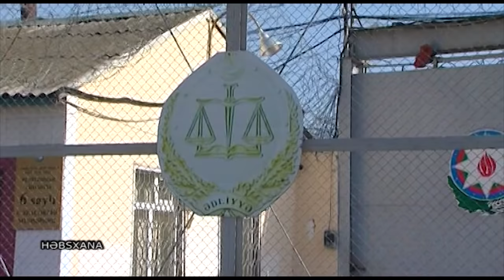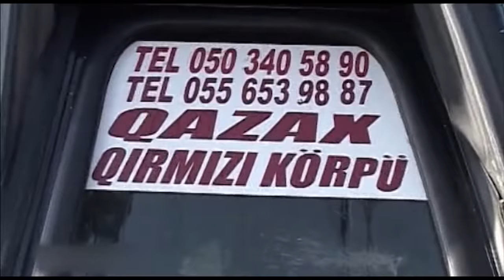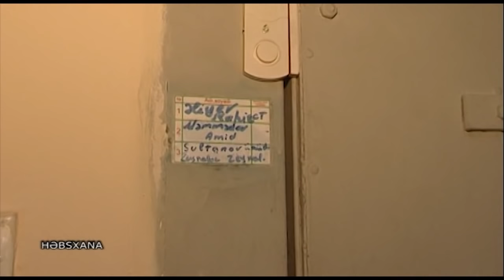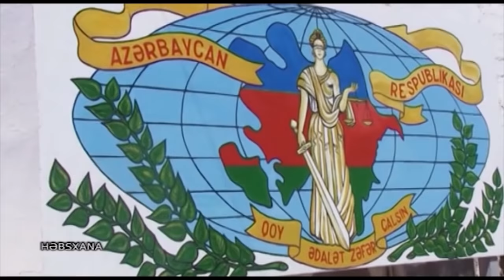8 nəfərin ölümünə səbəb olan DƏHŞƏTLİ avtobus qəzasını törədən məhkum - Rezonans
8 nəfərin ölümünə səbəb olan DƏHŞƏTLİ avtobus qəzasını törədən məhkum - Rezonans

Kanalda yalnız "Qulp Studio"nun məhsulları yayımlanır. Buraya sizin sevimli layihələriniz olan "Qulp" və "Rezonans" proqramları daxildir.